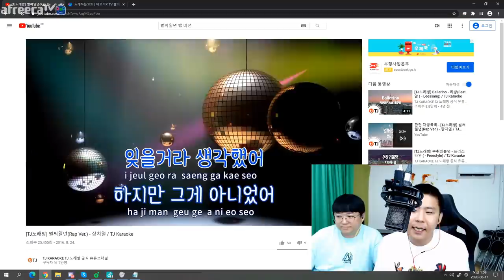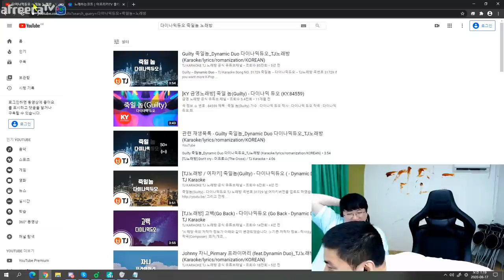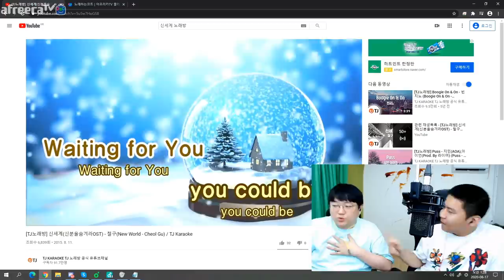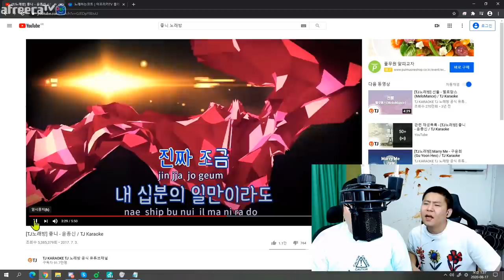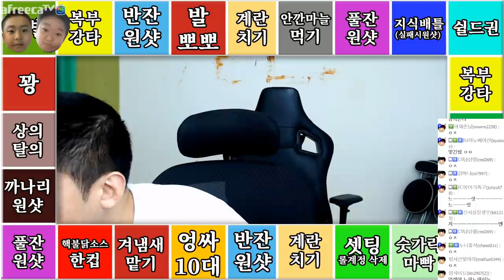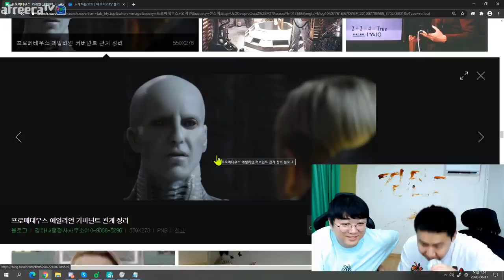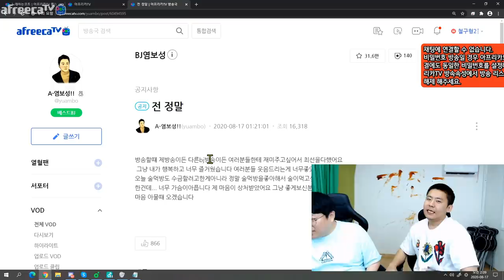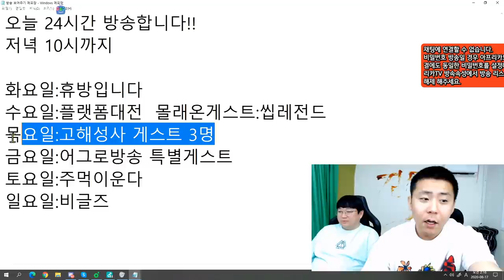철구&코트 벌써일년,좋니듀엣 ㅋㅋㅋㅋㅋ 케미보소 20200817 #2 [노래하는코트]